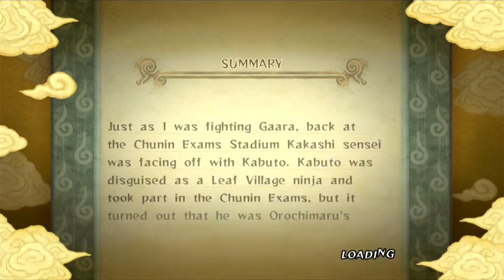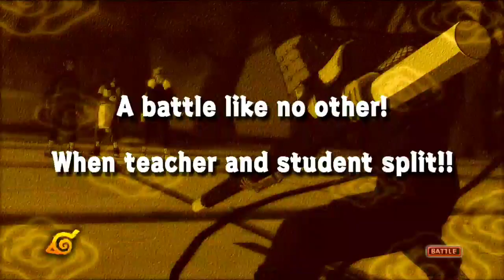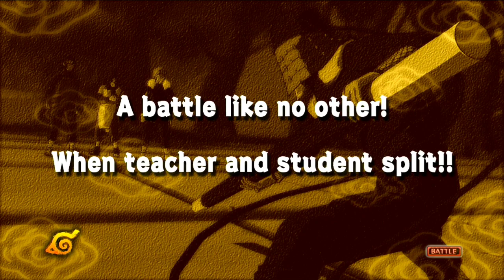Naruto: Ultimate Ninja Storm 1 - Let's Play - Episode 4: The Betrayal of Orochimaru (try this game)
As we progress through the game's compelling tale, we'll encounter fresh obstacles to overcome and formidable foes to combat. As we watch one of the most surprising narrative twists in the Naruto universe, this episode promises to be action-packed and full of surprises.
Join me as we investigate the dynamic combat system in the game and learn the many ninja skills available to us. Will we be able to surmount the challenges in our way and succeed in our mission to protect the Hidden Leaf Village from Orochimaru's cunning plans?
A thrilling episode of Naruto: Ultimate Ninja Storm 1 titled "The Betrayal of Orochimaru" will reveal all. Let's get going!